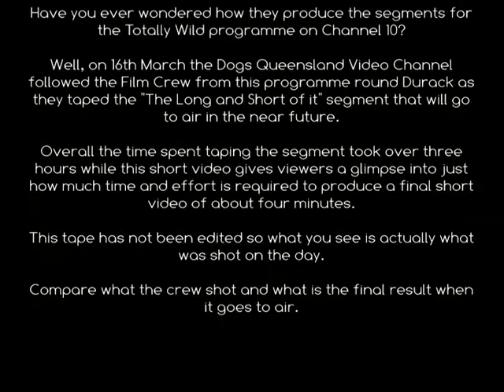Filming of Channel Ten taping segment of Totally Wild at Durack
16 March 2016 - Video of Channel 10 film crew filming the "The Long and Short of It" segment for their Totally Wild programme